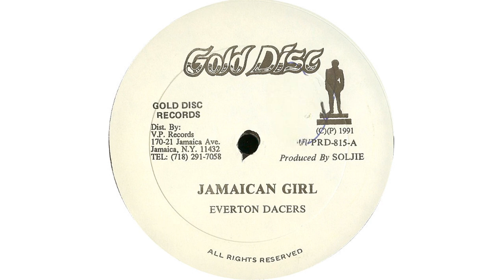Everton Dacers - Jamaican Girl - Version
Selo: Gold Disc – VPRD-815
Formato: Vinil, 12", 45 RPM
País: US
Lançado: 1991
Gênero: Reggae
Estilo: Dancehall